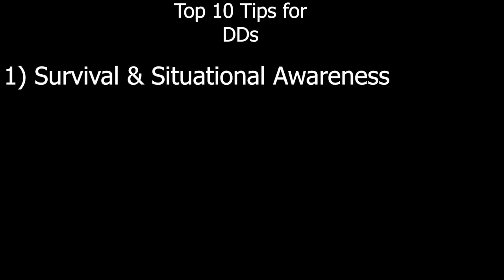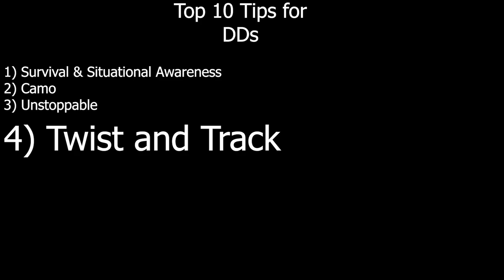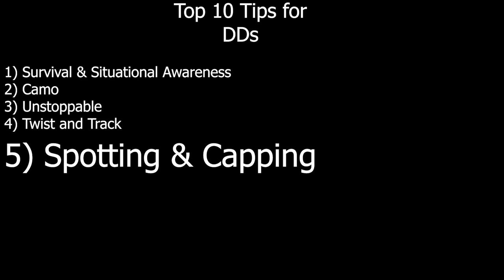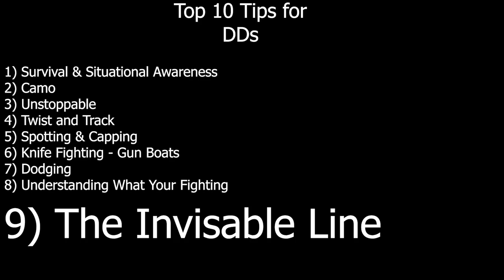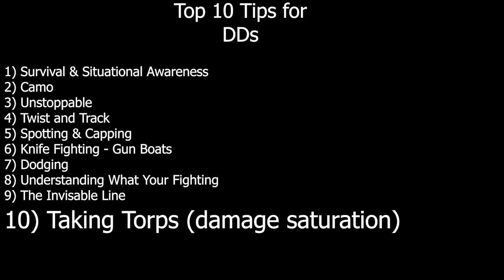How To // Destroyer - 10 Tips From the BEST DD Player in the Game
Welcome back to the channel everyone! I hope you enjoy all the content. I live stream almost everyday but I am making more edited videos. How To // Destroyer - 10 Tips From the BEST DD Player in the Game

I have 2 discord servers that you can join, if you want an invite, just jump into a live stream.

Capture Card

Gaming PC
Ryzen 7 5800x
EVGA 3070
32g Ram

Streaming PC
APU Build
PRIME B550M-A
Ryzen 5 5600G
16g RAM
Air Cooled